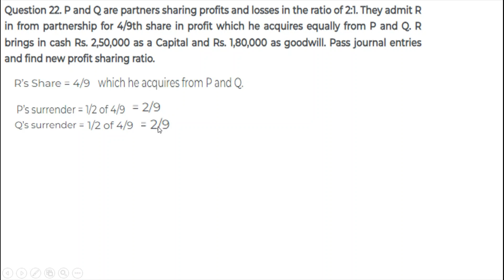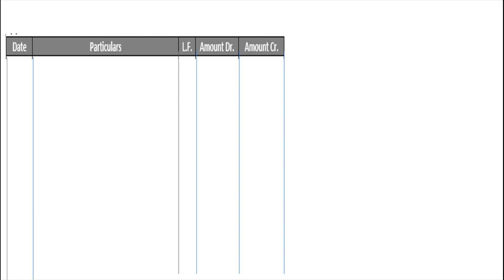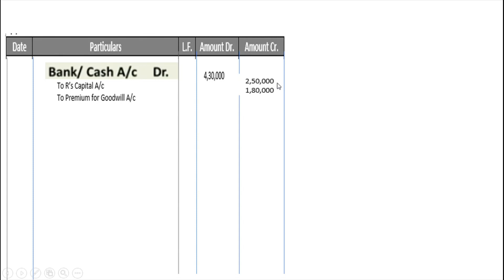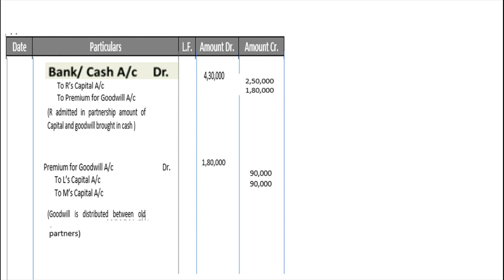Class 12th Accountancy Chapter 3 Admission of Partner Solution no: 22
In this video we understood the important question of class 12 Accountancy